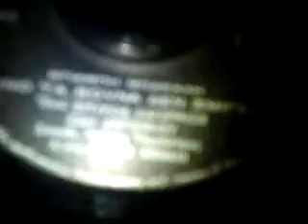GREEK 45S-SPYROS ZAGORAIOS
ANOTHER WONDER SONG FROM THE 60S